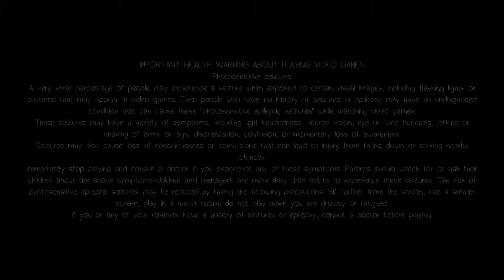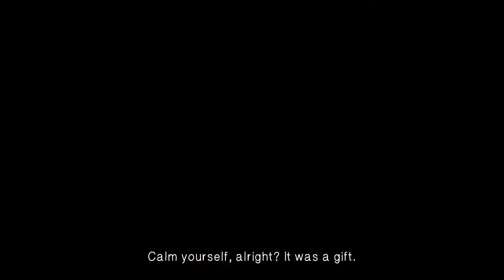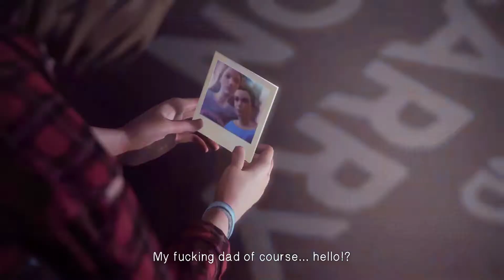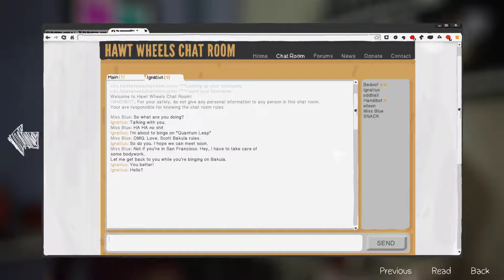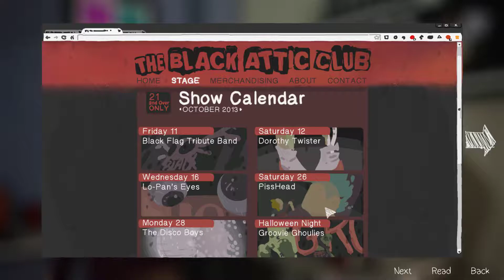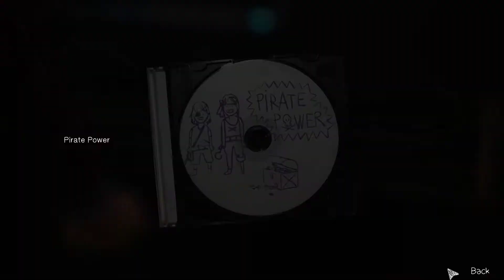Life is Strange Ep 4 Part 1 - Blade Runner & Pirate Power - 60fps First Time Playing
My preferred gaming rig is the Shadow cloud PC, and you can play Windows-only games you already own on any PC, Mac, Linux box, smartphone (iOS or Android) or the Apple TV for a low monthly fee First-time playing, 1080p Maximum Graphics. This is Episode 4 "Dark Room"

Life is Strange is a trademark of Square Enix Ltd. Square Enix and the Square Enix logo are trademarks or registered trademarks of Square Enix Holdings Co. Ltd. Used without permission.